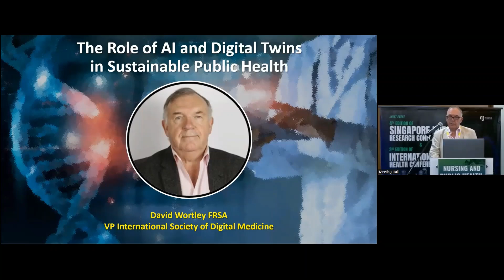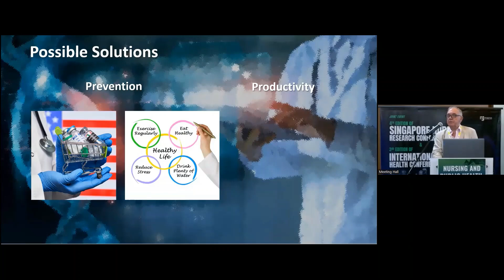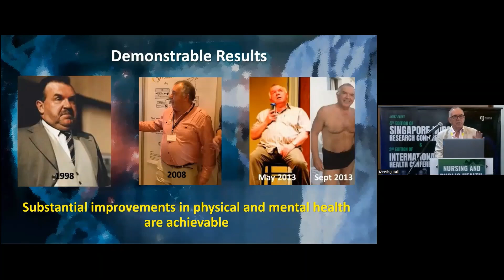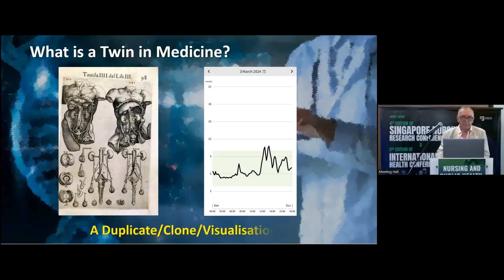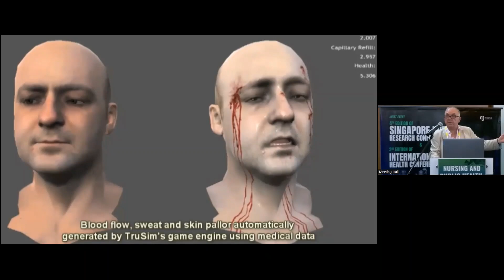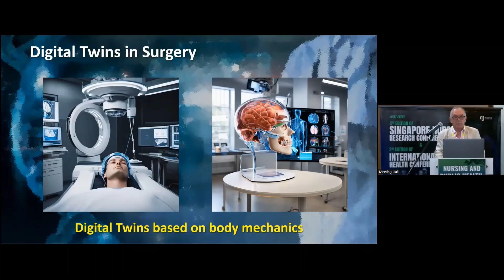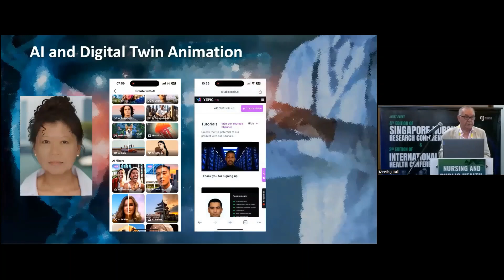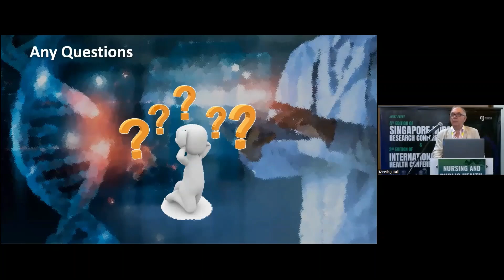The role of AI and digital twins in sustainable public health | IPHC 2024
Presentation by David John Wortley, International Society of Digital Medicine, United Kingdom on "The role of AI and digital twins in sustainable public health"